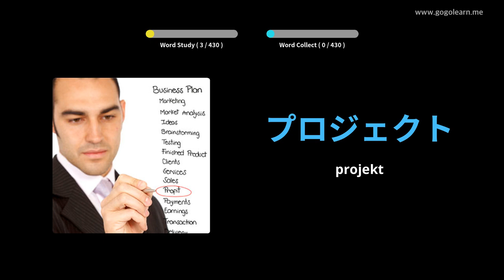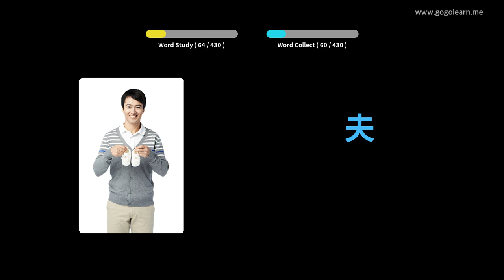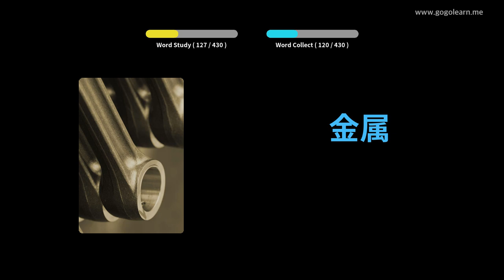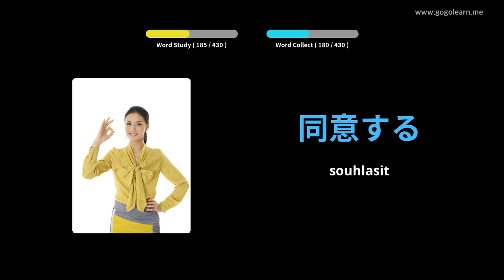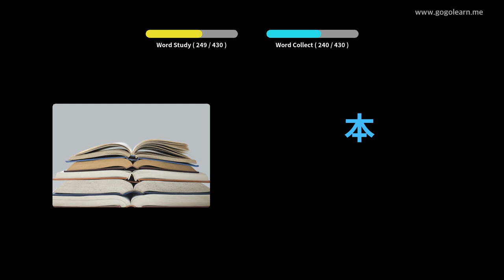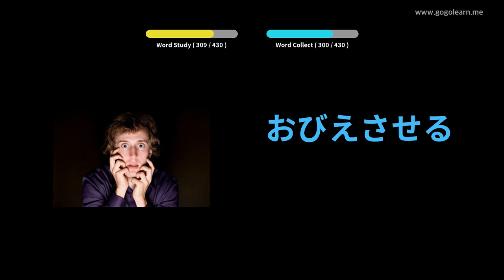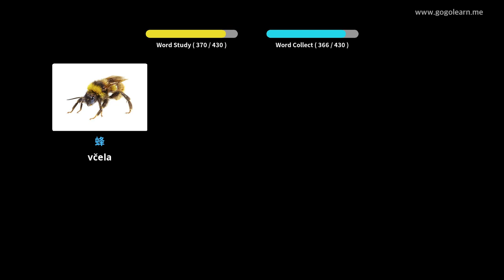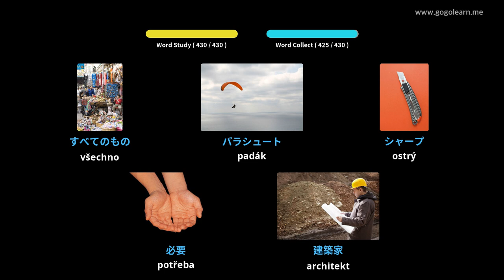Střední škola japonského slovníku 3 | Golearn